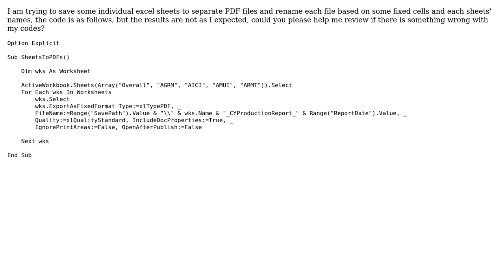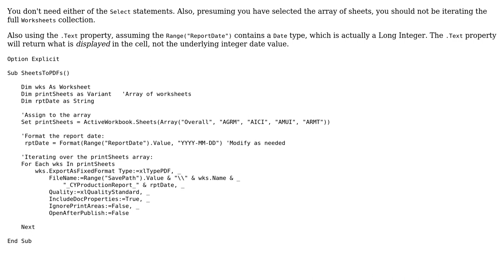Save individual excel sheets to separate PDF files by VBA codes (2 Solutions!!)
Save individual excel sheets to separate PDF files by VBA codes

With thanks & praise to God, and with thanks to the many people who have made this project possible! | Content (except music & images) licensed under CC BY-SA | Music | Images & others | With thanks to user Ning user David Zemens and the Stack Exchange Network Trademarks are property of their respective owners. You are responsible for your own actions.